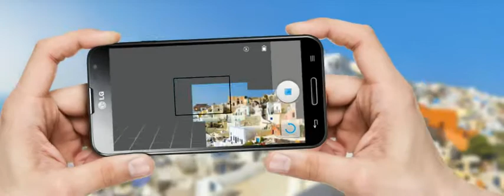LG Optimus G Pro: VR Panorama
VR Panorama on the LG Optimus G Pro lets you capture entire scenes and beautiful landscapes, changing the way you look at panoramas forever.

Find out more at (link)